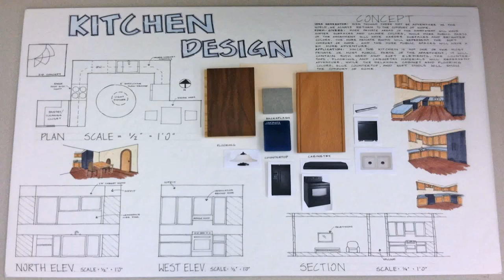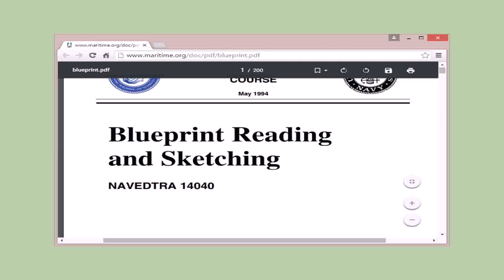Floor Plan With Elevation Pdf (see description)